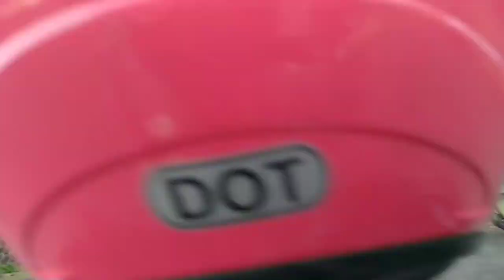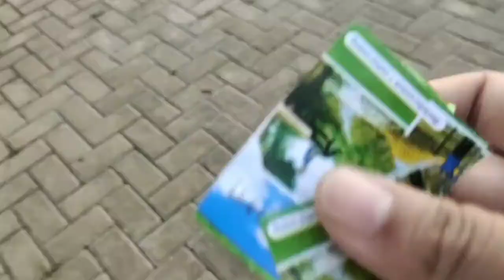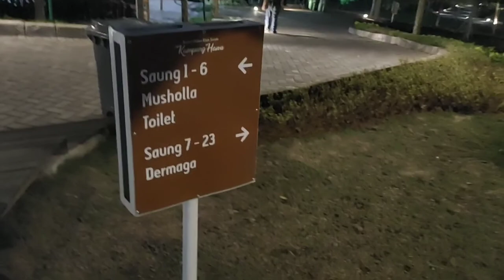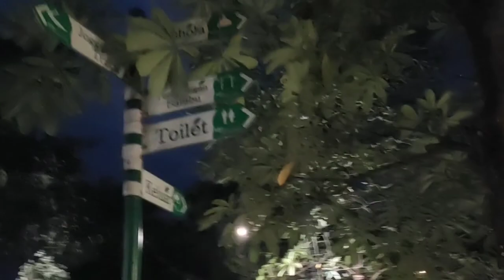Berwisata Di Karang Resik Tasikmalaya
Loc: Jl. Mohamad Hatta, Sukamanah, Kec. Cipedes, Tasikmalaya, Jawa Barat 46131